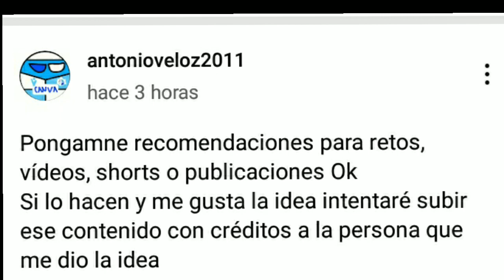Mi reto para @antonioveloz_2011🍷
Mensaje del papu: Este vídeo no estaba pensado hace tiempo.